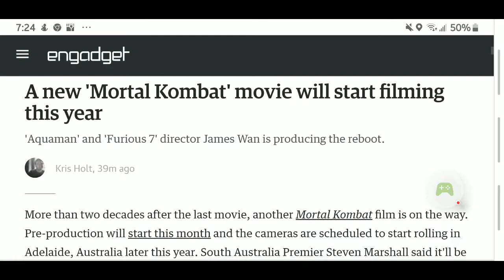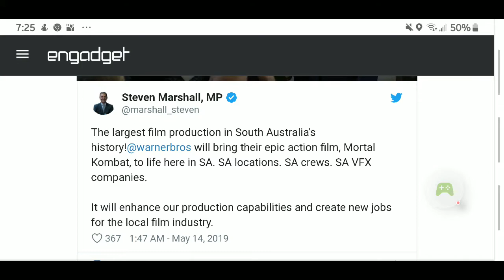A new 'Mortal Kombat' movie will start filming this year